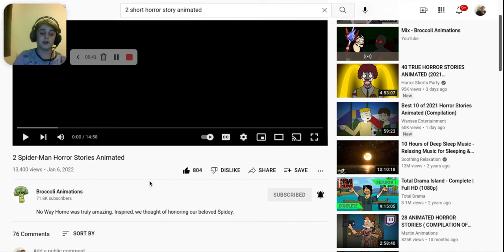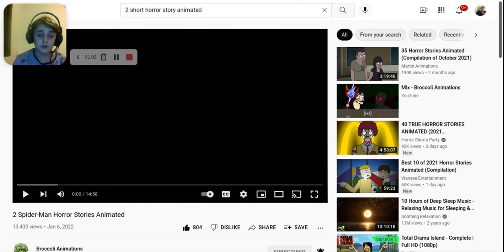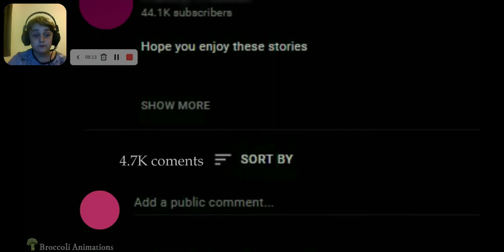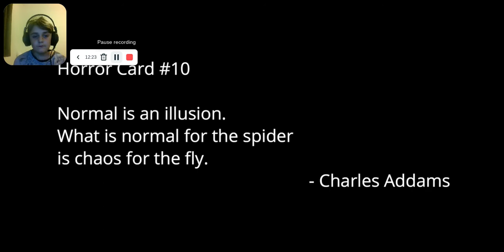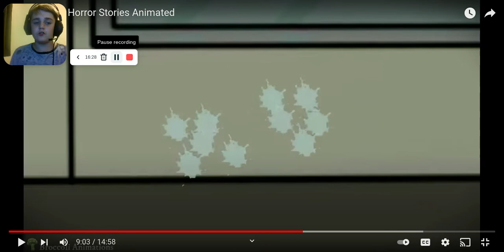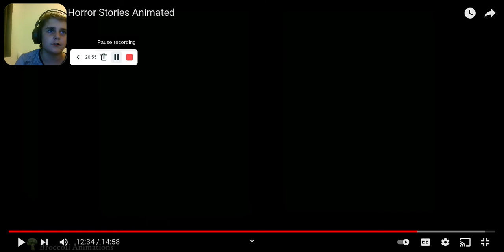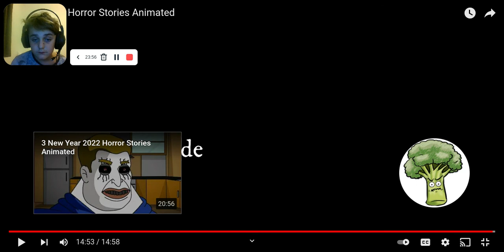2 Spider Man Short Horror Stories Animated | Created by @Broccoli Animations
Credit to @Broccoli Animations

Go check out my friend Alexs Tiktok we are both on the road to 1k